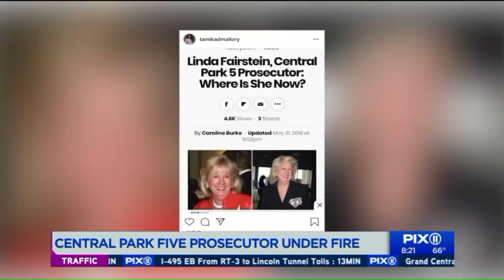Central Park Five prosecutor Linda Fairstein under fire after new Netflix doc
A former prosecutor in the Central Park Five case has resigned from at least two nonprofit boards as backlash intensified following the release of the Netflix series "When They See Us," a miniseries that dramatizes the events surrounding the trial.